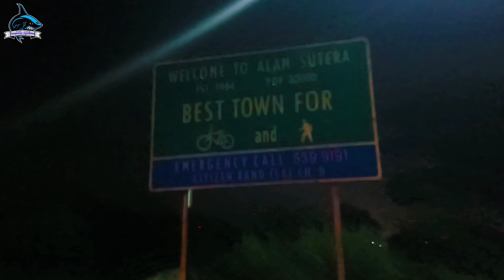VLOG ||BALAPAN LIAR LAGA MATIC Mio Vs Nouvo|| Bagi Sogo Itu Sera Nya Tangerang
TANGERANG RACE 500M YouTube Channel Memberikan Tayangan Berupa Video-video Seputar Otomotif Dan Balap Indonesia, Baik Itu Pada Ivent Resmi Ataupun Tidak Resmi.

Dan Harapannya Semoga Kedepan Dunia Balap Jauh Lebih Baik Lagi.

Video Yang Ditampilkan Diantaranya :
-Drag Bike
-Ivent Drag Bike BODISA
-Dll

-Tutorial Membongkar Mesin, Baik Dalam Bentuk Standar Ataupun Tidak Standar.
-Videk Joki Joki Ternama Seperti Wiwi Mungils,Dwi Batank,Ruly Pm,Rangga Lawe,Denchil,Della Kekeys,MChabix Dan Masih Banyak Lagi.

*Bagi Teman-teman Yg Berminat Untuk Diliput Baik Saat NYeting Atau Perfom Dalam Resmi Bisa Chat Instagram Kami Tangerang Race500m Link Ada Di Bawah Ini 👇👇*

Semoga Video Yg Kami Share Bermanfaat Dan Menghibur Buat Kalian Yg Sudah Menonton Dan Jangan Lupa Buat Stay Tuned Terus Di Channel Kami Ya 🥰 Jgn Lupa klik'Tombol Like And Subscribe Nya Juga Ya 😁

Big Love So Much Moreee 😁❤️